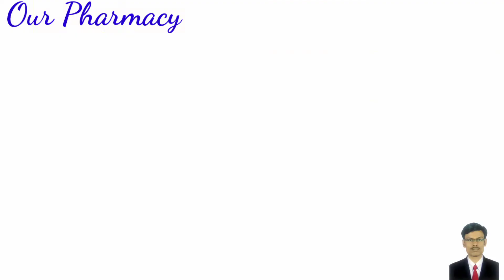Important News..B. Pharmacy.. The TN Dr. MGR Medical University